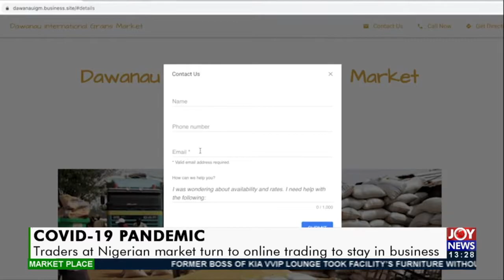Traders at Nigerian market turn to online trading to stay in business- JoyNews (16-8-21)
Covid-19 Pandemic: Traders at Nigerian market turn to online trading to stay in business- The Market Place on JoyNews (16-8-21)